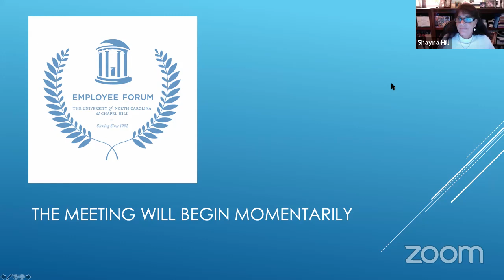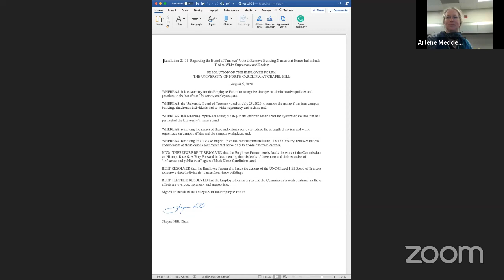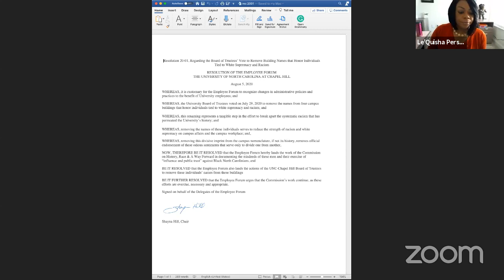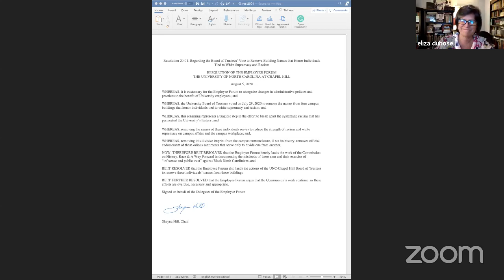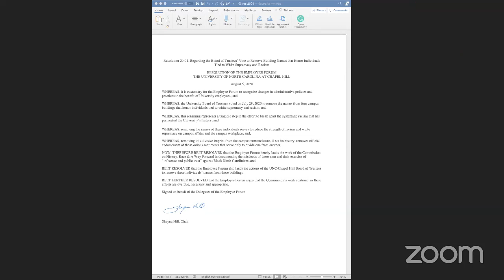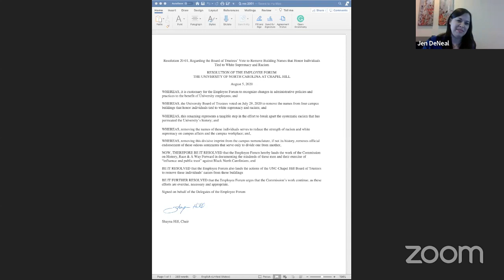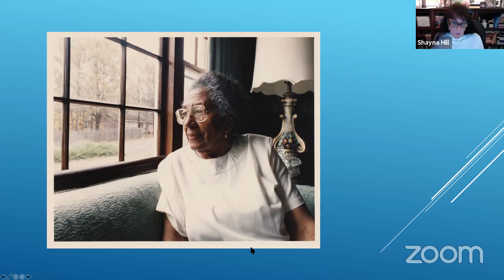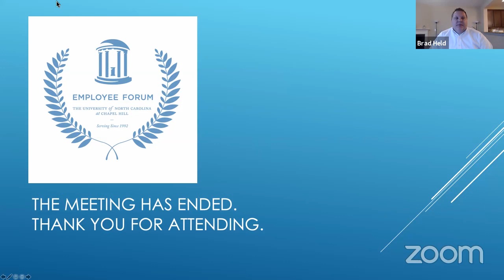Employee Forum August 5th Meeting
A general meeting, featuring Chancellor Guskiewicz and first reading of two resolutions.